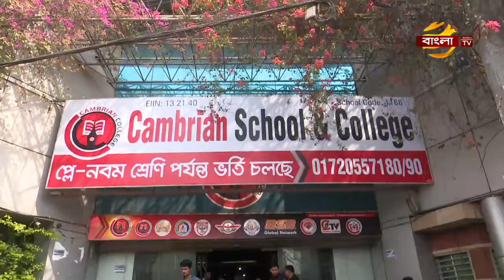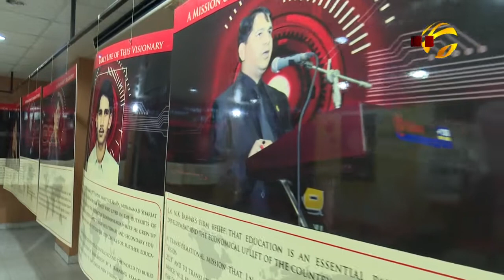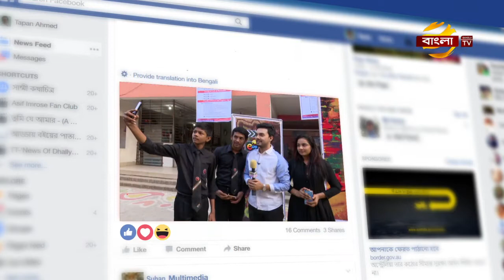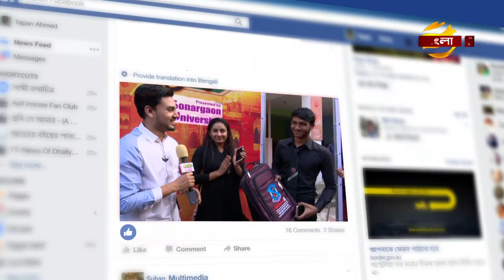E আর Key Street | Cambrian School & College | Ep 13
Campus: Cambrian School & College